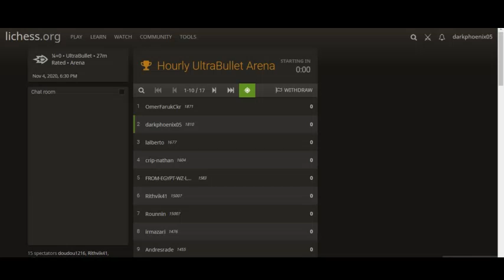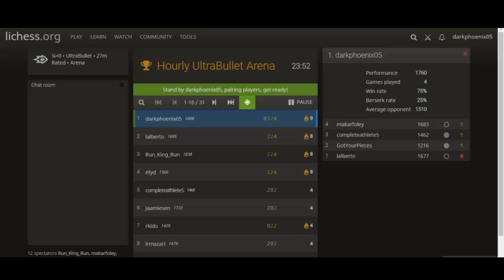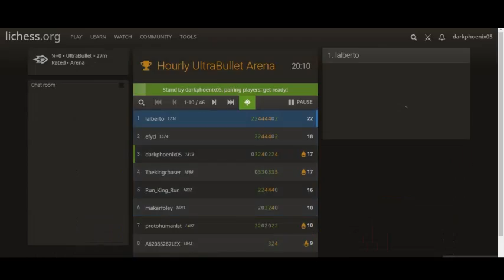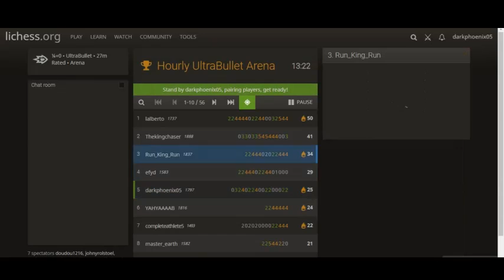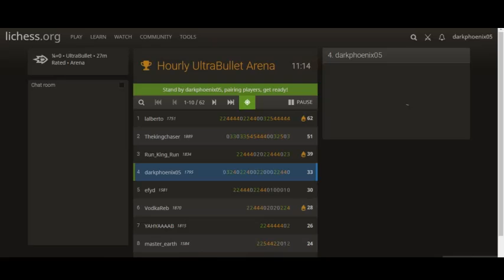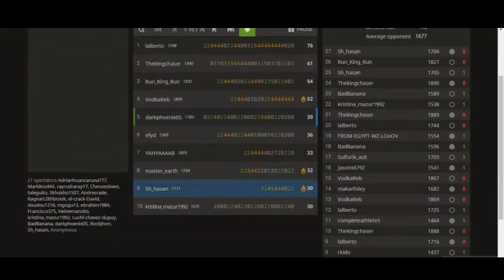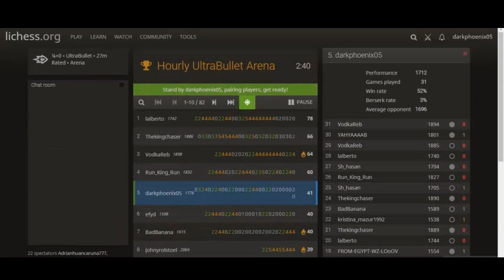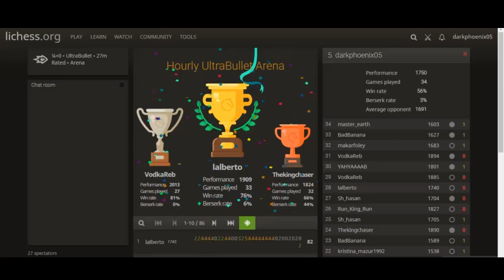Ultrabullet: Lichess tournament #20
Song---by JJD: Free